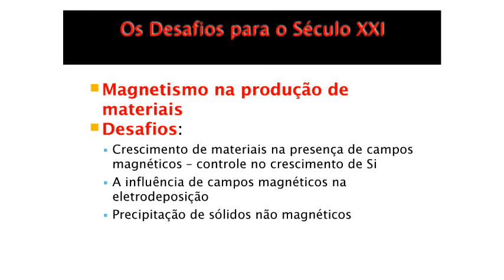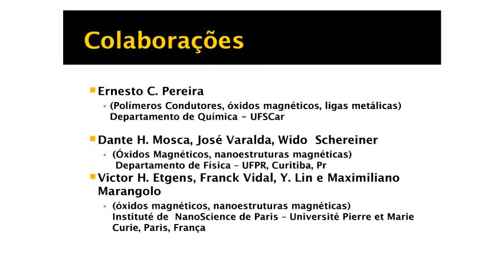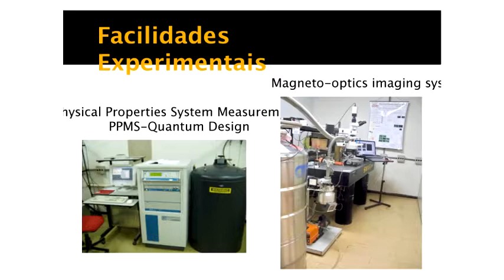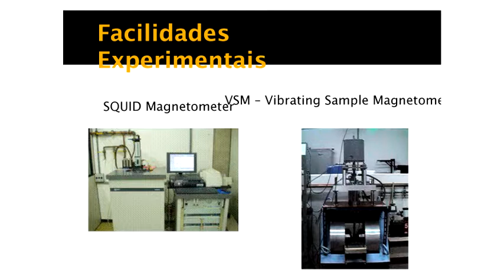Seminário Geral - A estranha magia do magnetismo - Pt.4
Última parte da palestra "A estranha magia do magnetismo" do Prof. Dr. Adilson J. A. de Oliveira, (DF/UFSCar).